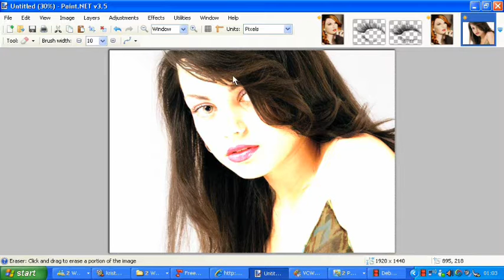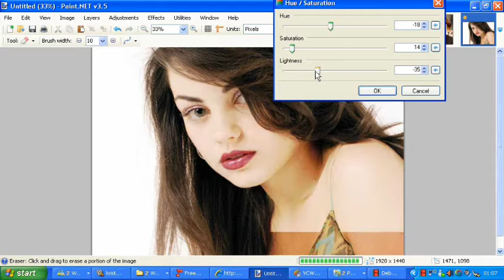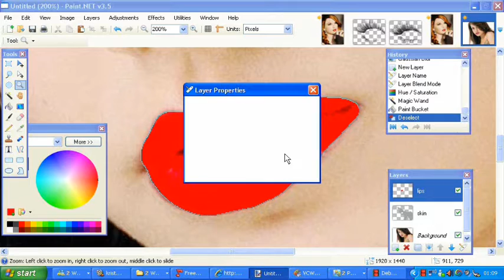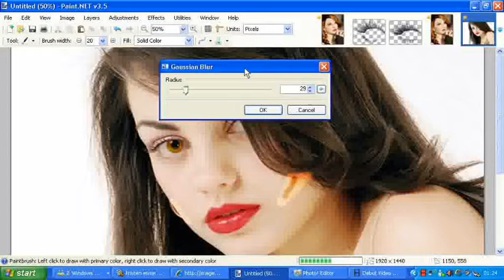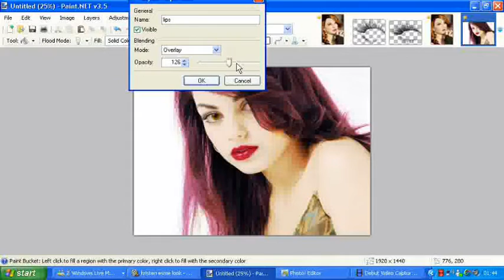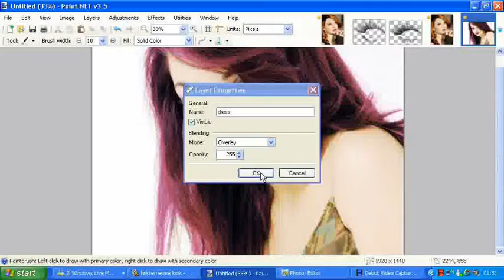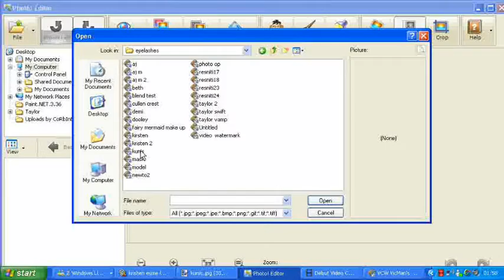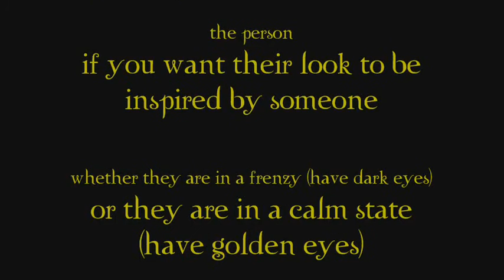mila kunis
Mila Kunis Starred In; That 70's Show, Get Over It, Forgetting Sarah Marshall & more